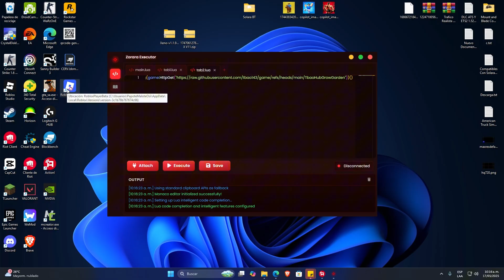🚀ZORRARA UPDATE Descarga el Mejor Executor + Script Grow A Garden 😱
🔥 DESCARGA AHORA EL MEJOR ZORRARA EXECUTOR [ACTUALIZADO] PARA ROBLOX PC 💻 Y SUMÉRGETE EN LA ACCIÓN DE SCRIPT HUNTERS 😱 CON UN PODER INIGUALABLE. OBTÉN LA VERSIÓN MÁS RECIENTE Y DOMINA TUS JUEGOS CON FUNCIONES OPTIMIZADAS PARA UN RENDIMIENTO SUPERIOR. ¡NO PIERDAS ESTA OPORTUNIDAD ÚNICA DE DESCARGAR EL EXECUTOR DEFINITIVO PARA PC! 🚀

Time Line🧭

0:00 Intro
1:00 Saludos
2:00 Review
3:00 Final